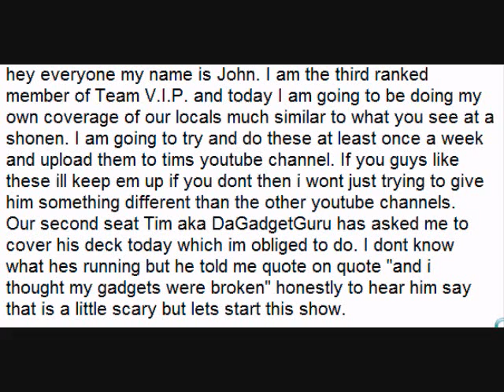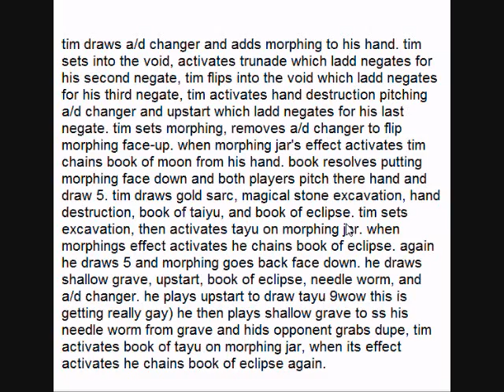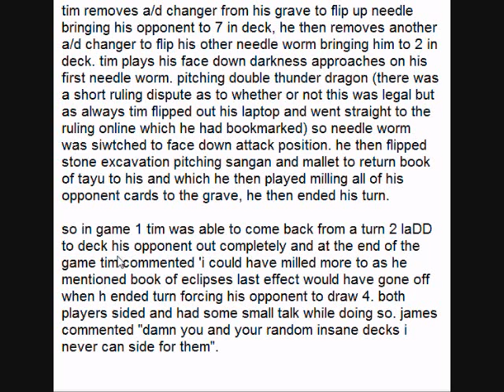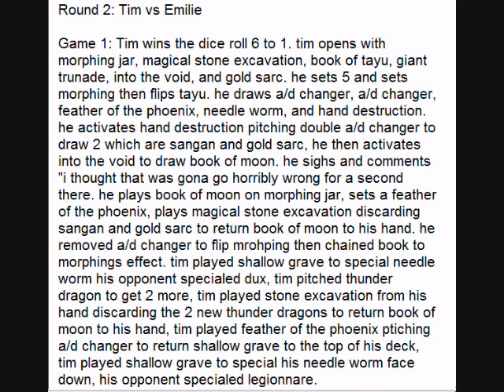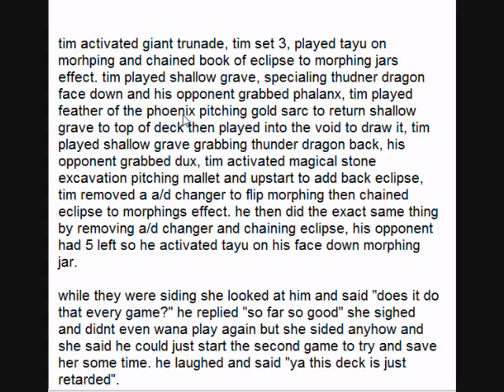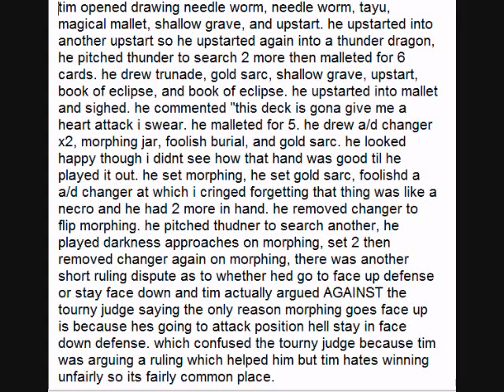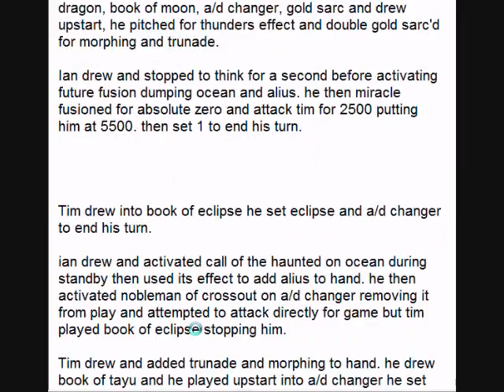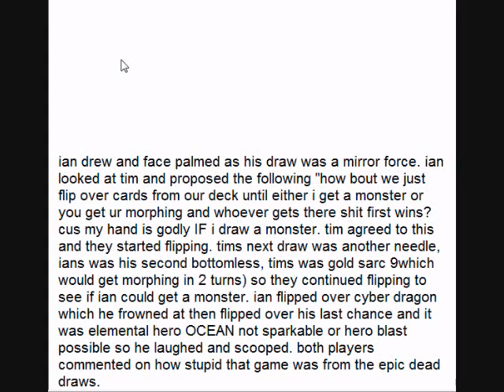Tournament Music Video Report Part 1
let me know what you guys think of these kind of video and tourny reports.